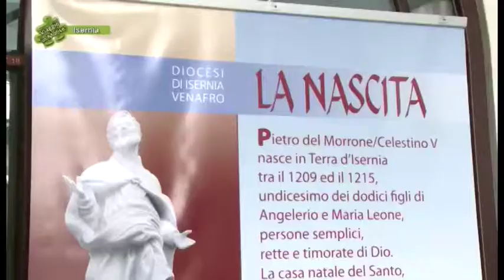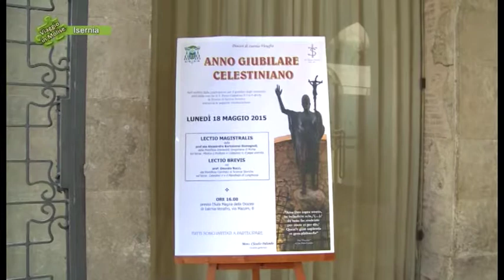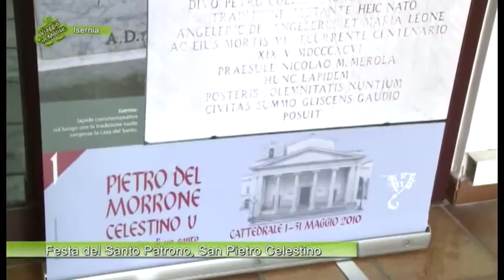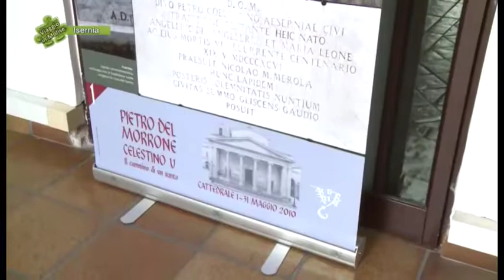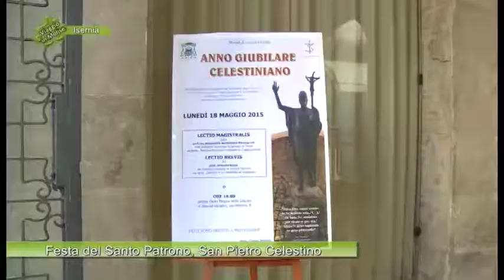Festa del Santo Patrono, San Pietro Celestino 01 Isernia Viaggio in Molise Puntata 2930 Te